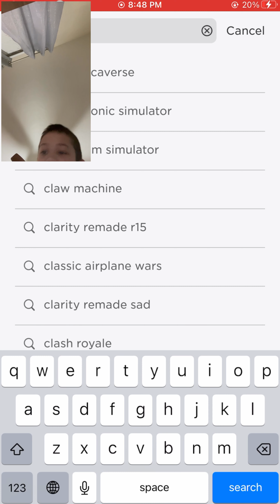am back with a new face cam